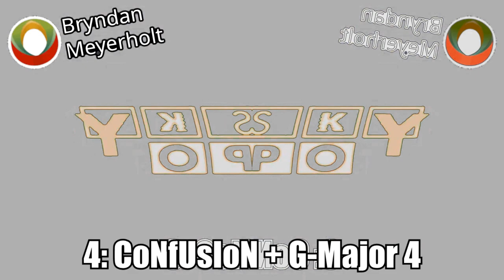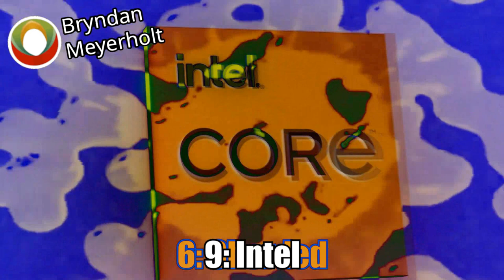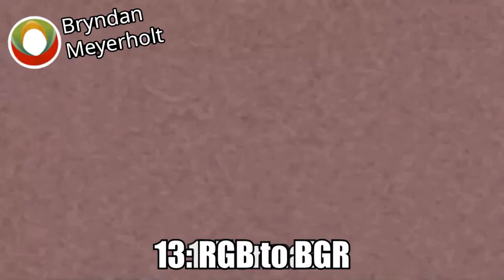RPM Auto Sales Csupo Effects (Inspired by Preview 2 Effects) Exoworded^2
Usually my videos take somewhere from 30 minutes to three hours. But this one took eight hours for Vegas to render.

The file was 3GB large.